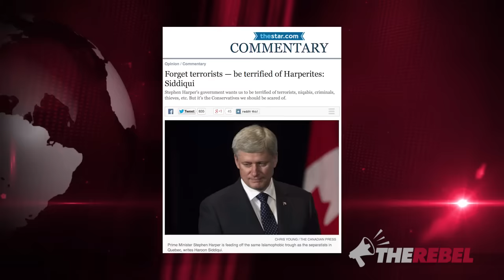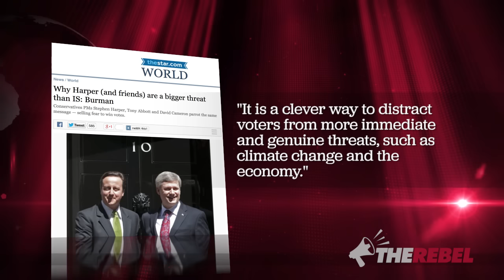Tony Burman, Toronto Star: Harper worse than ISIS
Tony Burman used to run CBC's news department before he went to work at Al Jazeera English. So maybe it's no surprise that he just wrote an op-ed for the Toronto Star saying Stephen Harper is more dangerous than ISIS

Brian Lilley of TheRebel.media looks at this latest instance of Harper Derangement Syndrome, and explains why it matters. For one thing, the Toronto Star is Canada's largest paper, read by hundreds of millions of voters.

What's also scary is that Burman teaches journalism at Ryerson University!

PS: The coalition heading up the fight against ISIS is led by Barack Obama, hardly some crazed right winger...